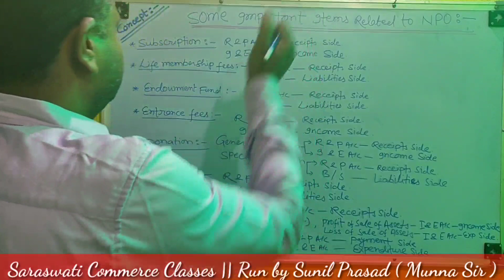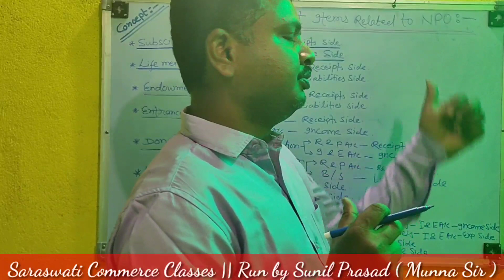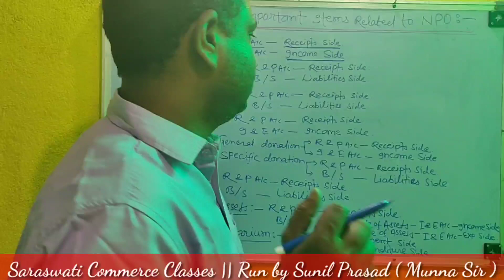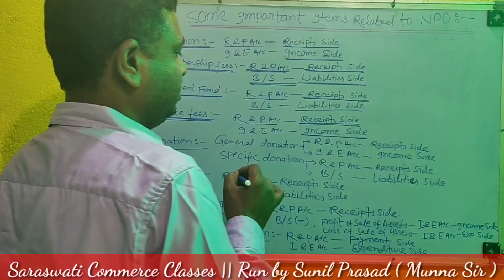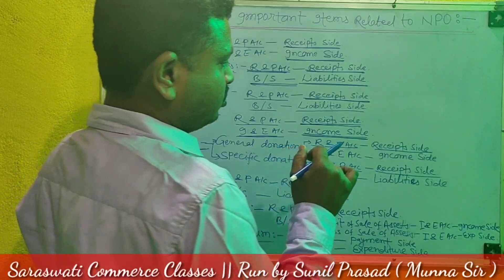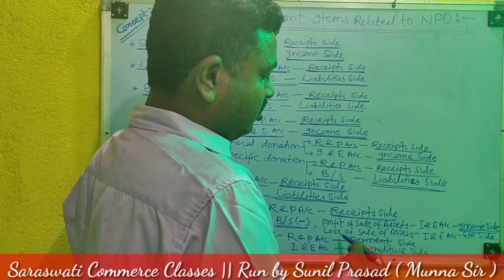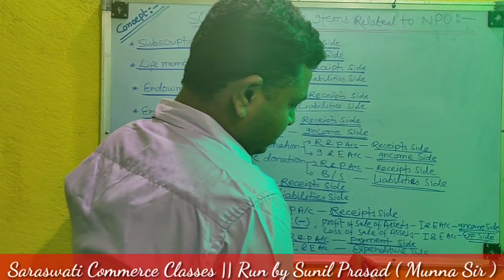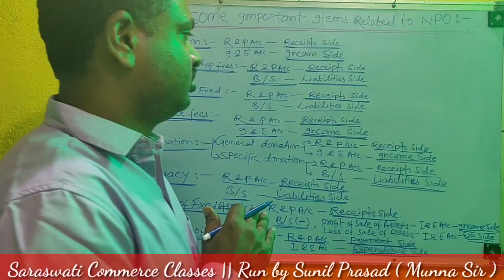Important Items related to Non-profit organisation || NPO || Class - 12 || Accountancy || 2020-21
Important Items related to Non-profit organisation is discussed. Explain by Sunil Prasad (Munna Sir).